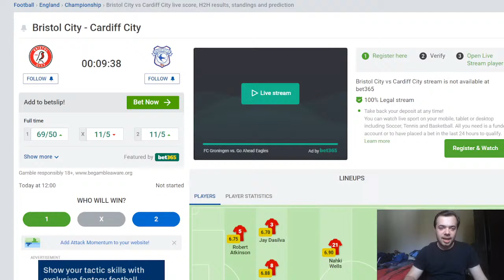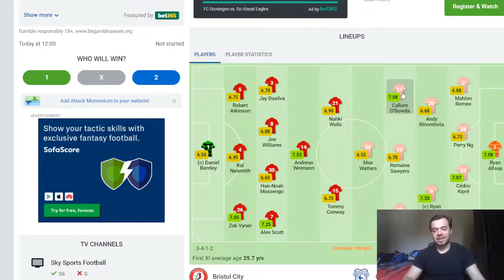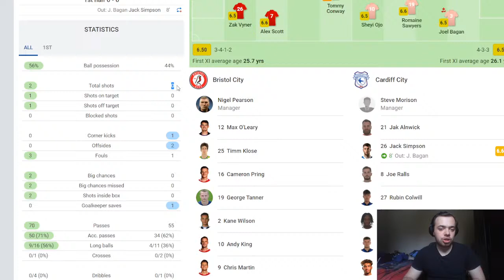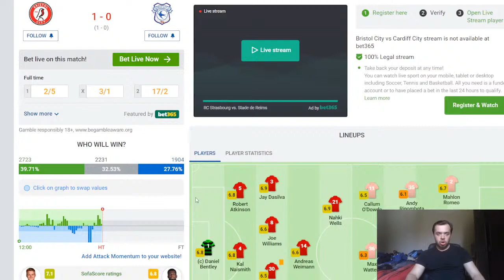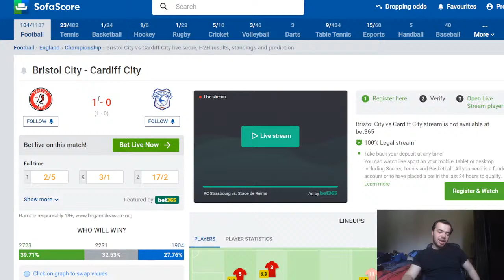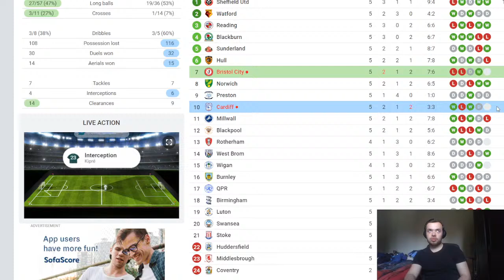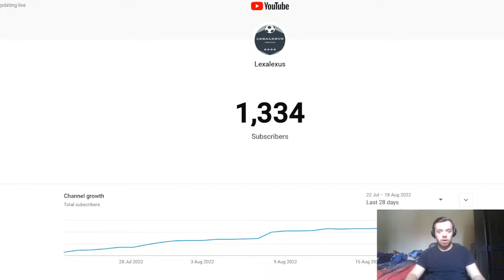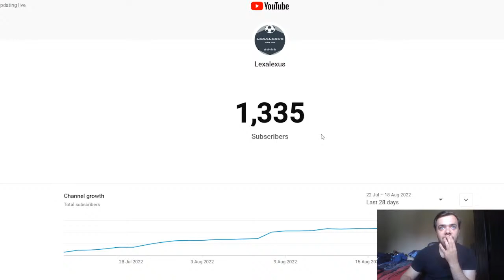BRISTOL CITY VS CARDIFF LIVE SEVERNSIDE DERBY WATCHALONG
Hi everyone!